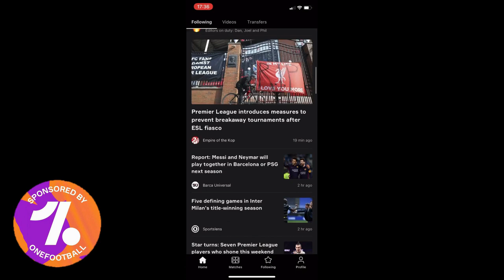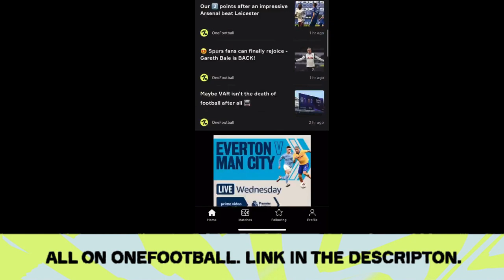Phil Foden & Kevin De Bruyne To Start? | Man City V RB Leipzig Champions League Preview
My Manchester City V RB Leipzig Champions League preview as I give all the latest team news, with Kevin De Bruyne and Phil Foden set to return.

Become a member by pressing the join button on my page!